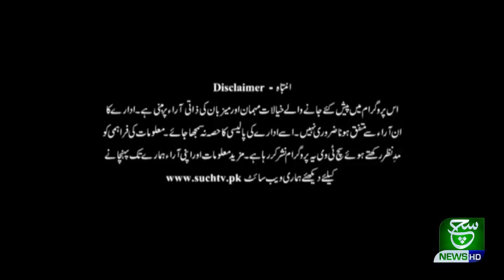Such Savera 12 March 2021